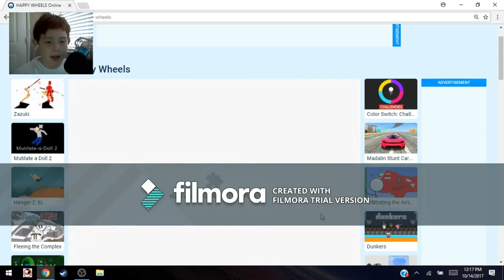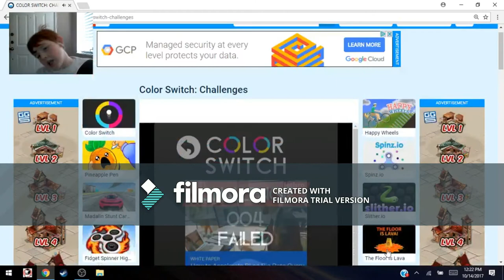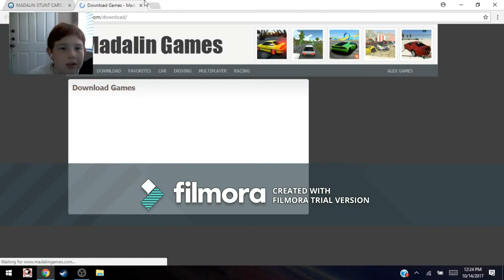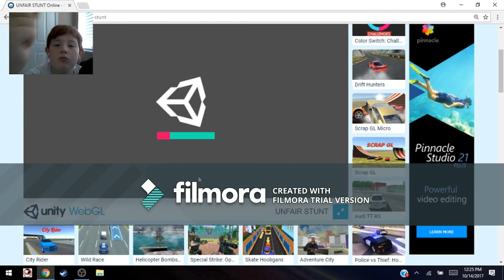william and games#1